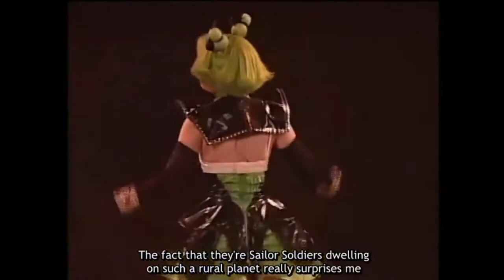Tin Nyanko & Mitis Kerokko Eien Densetsu Moments Compilation (ft. Shadow Galactica)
After my two compilations of the scenes featuring the Animamates from the first Stars myu, here's one for the second one. Nyanko and Kerokko (renamed Mitis Kerokko) were the only Animamates in this myu. Nyanko is played by the same actress as the first Stars of 97, while Kerokko was recast. The captures were taken from the translated version by Sea of Serenity, so be sure to check their website out if you want to watch the full version and other sera myu!

Sailor Tin Nyanko: Toni Hosokawa
Sailor Mitis Kerokko: Megumi Wakamatsu
Sailor Galaxia: Tamami Matsumoto
Chaos: Ryuuji Kasahara
Sailor Theta: Ado Endou
Sailor Phi: Mika Komura
Sailor Chi: Mari Yasuda
Queen Beryl: Yuri Nishina
Zoisite/Saitou Izou: Akira Tomemori
Kunzite/Saitou Kun: Hidetaka Asano